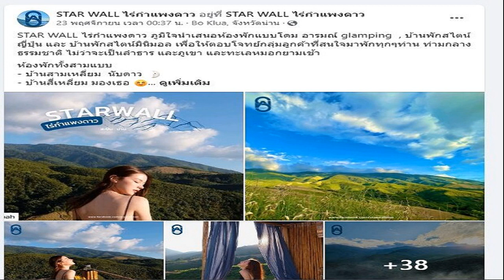จ๊ะ อาร์สยาม ไม่ทน! ไล่ โอลีฟ ไปขายโตเกียวเนยกรอบ หลังให้ร้องเพลง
จ๊ะ อาร์สยาม สุดทนเสียง โอลีฟ หลังให้ร้องเพลง ไล่ไปขายขนมโตเกียวเนยกรอบ เผย เป็นน้องสาวที่รักที่สุด เสียอย่างเดียวพูดไม่รู้เรื่อง เจ้าภาพหอบเบียร์ 2 ลังมอบ

วันที่ 10 ธ.ค.2565 ผู้สื่อข่าวรายงานว่า เมื่อเวลา 21.30 น.ของวันที่ 9 ธ.ค.ที่ผ่านมา ที่เวทีคอนเสิร์ต บริเวณหน้าห้างสรรพสินค้าเซ็นทรัลเฟสติวัล อ.เมือง จ.เชียงใหม่ จ๊ะ อาร์สยาม ได้มาทำการแสดงคอนเสิร์ต ในงานมหกรรมอาหาร และจำหน่ายเหล้าเบียร์ และสวนสนุกสำหรับเด็ก งานย้อนยุคงานวัดที่ห้างได้จัดขึ้น ภายในงานมี น.ส.อรัญญา อภัยโส หรือ โอลีฟ มาเปิดบูธขายขนมโตเกียวเนยกรอบด้วย
ขณะที่ จ๊ะ กำลังเล่นคอนเสิร์ตอยู่นั้น โอลีฟ ได้นำพวงมาลัยที่ทำจากขนมโตเกียวเนยกรอบไปคล้องให้กับจ๊ะด้วย โดยจ๊ะได้ขอให้โอลีฟร้องเพลงร่วมด้วย ปรากฏว่า โอลีฟร้องไปได้ไม่กี่ท่อน จ๊ะ อาร์สยาม ถึงกับต้องให้หยุด และให้โอลีฟกลับไปขายโตเกียว
จ๊ะ อาร์สยาม พูดผ่านไมค์ว่า โอลีฟเป็นน้องสาวที่รักที่สุด เป็นเด็กดี ดีทุกอย่าง เสียอย่างเดียวเรื่องการพูด ไม่รู้เรื่อง ต้องอกหักมาหลายครั้ง ร้องไห้ร้องห่มกับตนเพราะผู้ชาย ถามเลิกเพราะโอลีฟพูดไม่รู้เรื่อง แต่ก็เสียใจแป๊บเดียว โอลีฟเป็นคนร่าเริง เรื่องร้องเพลงโอลีฟเป็นแม่ค้าขายขนมดีที่สุด เพราะร้องเพลงฟังแล้วไม่รู้เรื่อง มาคอนเสิร์ตครั้งนี้ประทับใจกับคนเชียงใหม่ และได้เจอโลอีฟนำพวงมาลัย ขนมโตเกียวเนยกรอบทำเป็นพวงมาคล้องคอประทับใจ
ผู้สื่อข่าวรายงานว่า โอลีฟ และ จ๊ะ อาร์สยาม ประชาชนต่างพากันให้ความสนใจ และขอถ่ายรูปกันจำนวนมาก นอกจากนี้ เจ้าภาพในการจัดงานยังนำเบียร์ จำนวน 2 ลัง มอบให้กับ จ๊ะ อาร์สยาม โดยผ่านโอลีฟนำไปมอบให้ที่เวทีคอนเสิร์ต พร้อมกับแกล้ม น้ำแข็งอีก 1 กระสอบ และทาวเวอร์ใส่เบียร์แก้วพลาสติก

จ๊ะ อาร์สยาม สุดทนเสียง โอลีฟ หลังให้ร้องเพลง ไล่ไปขายขนมโตเกียวเนยกรอบ